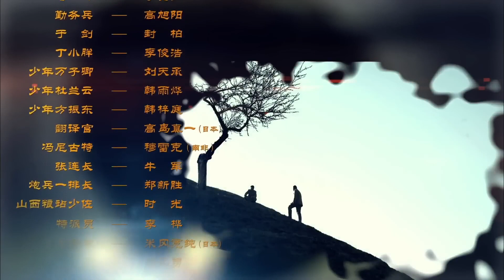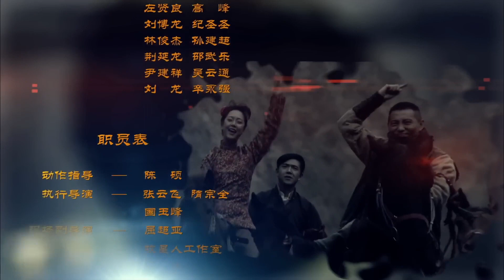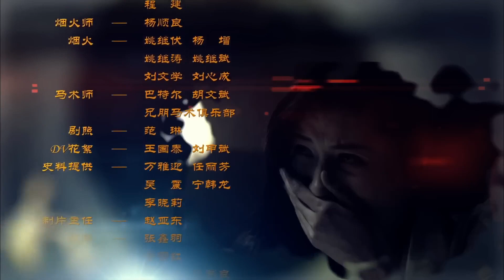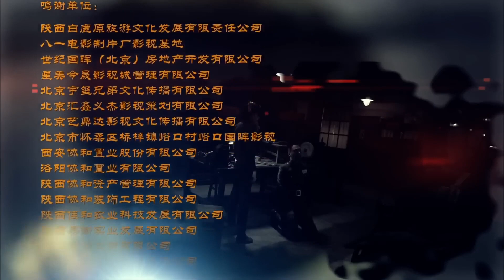【抗日剧】《浴血刀枪》15 | 大敌当前，擅长冷兵器的硬汉联手英勇女狙击手狂杀敌军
《浴血刀枪》讲述了一代草根刀客英雄的传奇与军民携手保卫家园的故事。1937年，卢沟桥事变，抗日战争全面爆发。方振东与万子卿都参加了北平守军的学兵团。血战中，俩人成为挚友，并同时爱上了潼关杜家的大小姐杜兰云。然而方、万两家却交恶数百年。大敌当前，方振东，万子卿努力化解两家恩怨，共同抗日。日军兵抵潼关，杜兰云为救方振东，谎称自己怀了方振东的孩子并决心嫁给方振东。之后在与日军的一场血战中，万子卿只身归来，方振东“战死疆场”。此时杜兰云已经怀了方振东的孩子。万子卿得知后，主动表示愿意做这个孩子的父亲。就在二人预备重结连理时，却赫然发现方振东并没有死。最终，民族大义化解了爱恨恩怨。